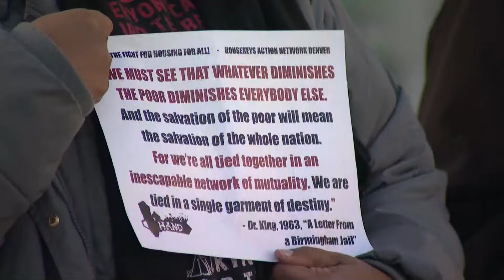Proposed bill would stop city from sweeping homeless encampments in below-freezing temps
Denver City Council postponed a vote on the bill Tuesday. Outside the city and county building, people rallied in support of the measure.

9NEWS (KUSA) is located in Denver, Colorado.